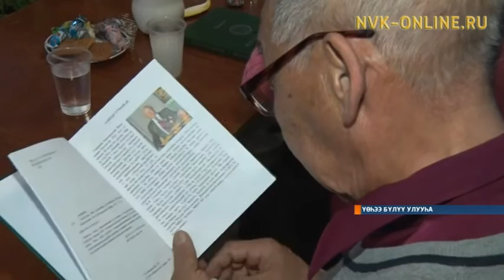И.В. Степанов-Лэгэнтэй «Алгыстаах айан» олоҕун, үлэтин кэпсиир кинигэтин сурэхтэниитэ